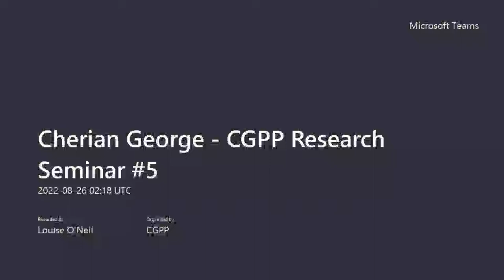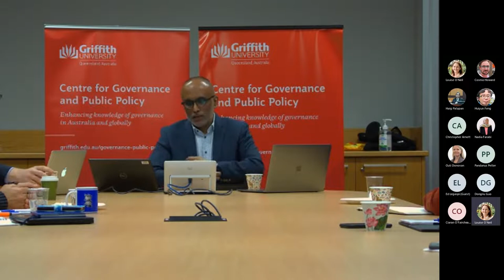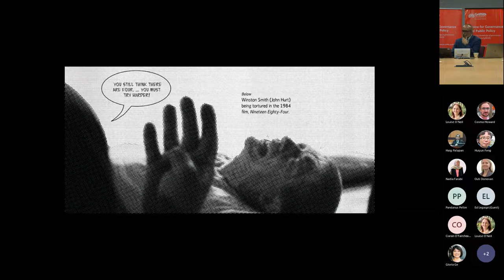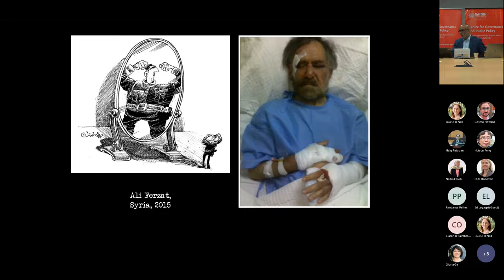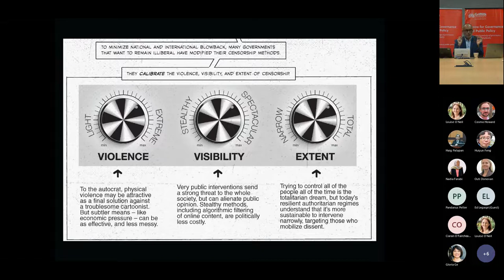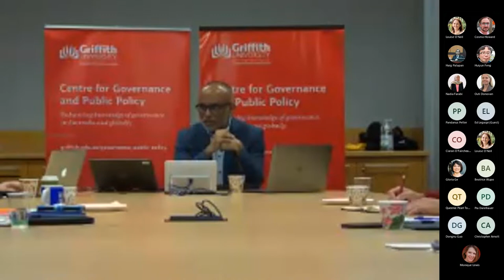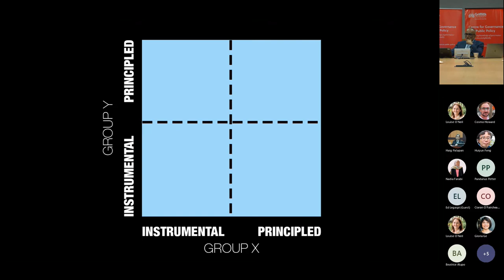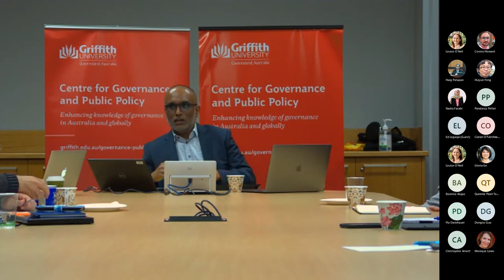Professor Cherian George - Hon Kong Baptist University - 26 August 2022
Sovereignty What 21st Century Censorship tells us about
Democracy and Despotism